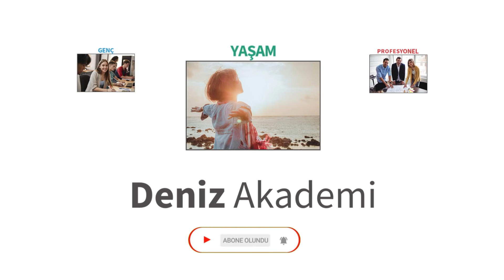Yolda Olmak | Caner Palandökenler | DenizBank Deniz Akademi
Eğitmen ve Profeyonel Koç olan CanerPalandökenler ile bu videomuzda anlamlı bir yaşam yolculuğu için pratik öneriler paylaşacağız. YoldaOlanlar hayatı nasıl mutlu ve anlamlı yaşıyorlar? Sizin yolunuzda aradığınız şey nedir? Yol sizin mi yoksa başkasının izinden mi gidiyorsunuz? Zorlu bir yoldan keyif almak mümkün mü? Varmak mı yoksa yolda olmak mı? Birçok sorunun cevabını aradığımız bu videoyu mutlaka sonuna kadar izleyin.
Siz YoldaOlmak ile ilgili neler düşünüyorsunuz, yorumlarda bizimle paylaşmayı unutmayın.

00:00 Giriş
00:57 Yolda Olmak Nedir?
05:08 Yolculuğa Kendinden Başlamak
05:46 Haz için değil, Hazzı Yaşamak
06:40 Varlık Nedenini Bulmak
08:55 Sürekli Eleştiriden Kaçınmak
10:08 Bir Kültür / Deneyim Yaratmak
12:05 Özet